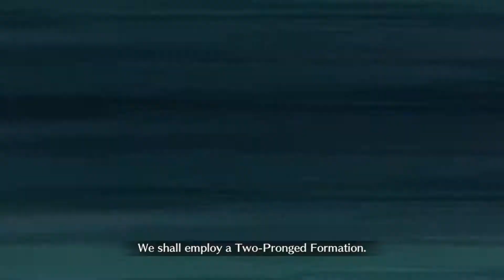Charlotte Corday [LB5] - Nagayoshi Mori Setup [FGO]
Saikyou no Bazaka